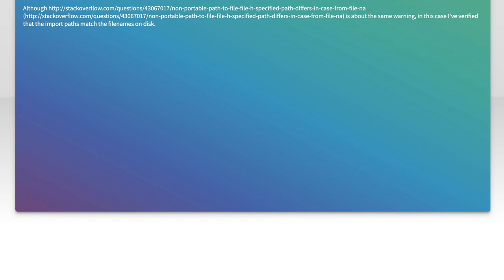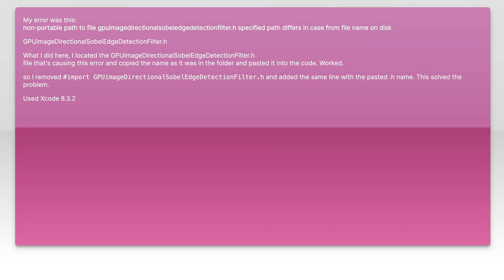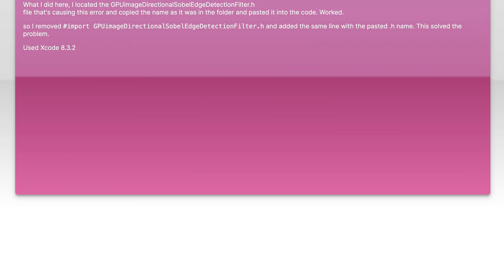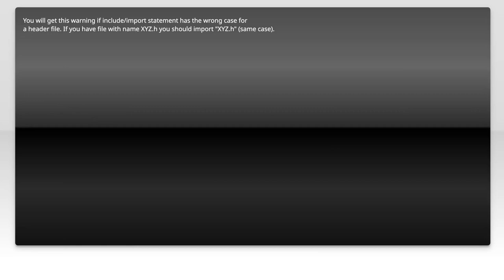Incorrect warning from Xcode 8.3.2: Non-portable path to file - specified path differs in case f...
c++: Incorrect warning from Xcode 8.3.2: Non-portable path to file - specified path differs in case from file name on disk

Related to: c++, xcode, llvm, compiler-warnings